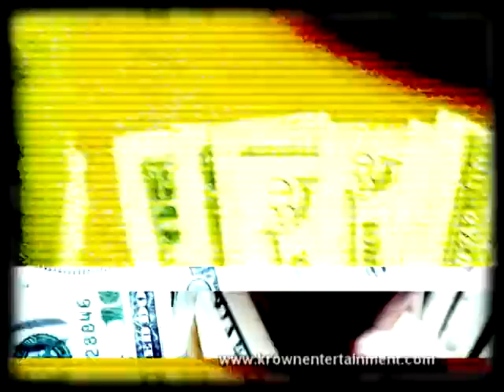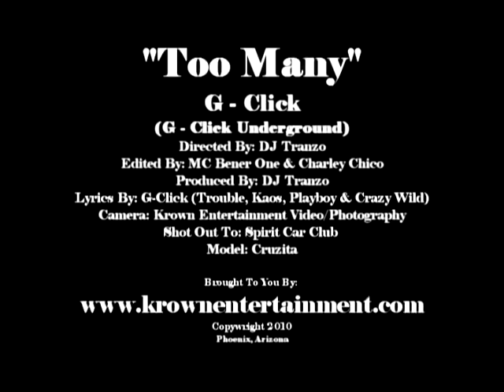G - Click - Too Many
G - Click
Too Many
G - Click Underground
Krown Entertainment 2010
Produced & Directed By: DJ Tranzo
Edited By: MC Bener One & Charley Chico
Camera: Krown Entertainment Video/Photography)
Lyric's By: G - Click (Trouble, Playboy, Kaos, Crazy Wild)
Feat: Spirit Car Club & AZ Model "Cruzita